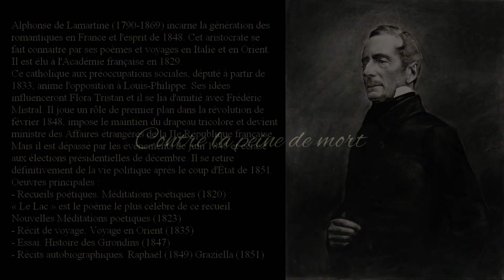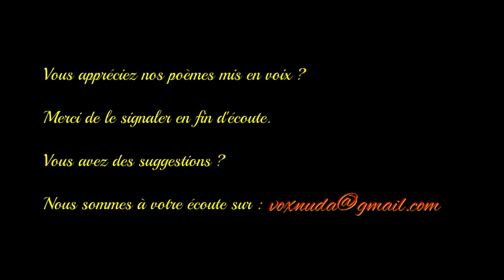Contre la peine de mort - Alphonse de Lamartine - Anthologie de la poésie française - Vox Nuda -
Alphonse de Lamartine était un actif défenseur des droits de l'Homme et était contre la peine de mort . Il trouvait intolérable qu'un Homme juge un autre Homme et ait le droit de lui ôter la vie. Pour lui, seul Dieu devait avoir ce pouvoir.

Ce qu'il lui répugnait, c'était la décapition pour raison politique. En effet au XIX° siècle la guillotine fonctionne énormément. Des hommes n'adhérant pas au Régime en place se faisaient décapiter (deux ministres de Charles X ont été condannés à mort suite à la chute du Roi par le nouveau régime en place, la monarchie de juillet)

C'est dans ses poèmes qu'il exprime son opinion et se révolte. Il s'adresse au peuple et par des arguments, essaye de lui faire comprendre qu'il faut arrêter ça. Par exemple grâce à des arguments d'autorité il parle d'anciennes dictatures et explique qu'en tuant d'anciens ministres, des opposants ou d'éventuels refractaires, la France peut très facilement tomber dans un régime autoritaire car décapiter des hommes pour leurs opinions c'est porter atteinte à la liberté d'expression.

C'est en utilisant son talent de poète qu'il essaye de faire changer les choses.

Il demande au peuple dans un poème du 19 Octobre 1830 de ne pas laisser sa colère porter atteinte à son jugement et de ne pas agir par vengeance («  La soif de ta vengeance, ils l'appellent justice »)

Il évoque également la pèriode de la Terreur et il craint que cette page d'histoire recommence.

A la fin du poème il evoque le fait que la France pourait devenir célébre car ce serait le premier pays où la peine de mort serait abolie (« C'est ici que la France a de ses lois sauvages fermé le livre ensanglanté; C'est ici qu'un grand peuple, au jour de la justice, dans la balance humaine, au lieu d'un vil supplice, jeta sa magnanimité. »)